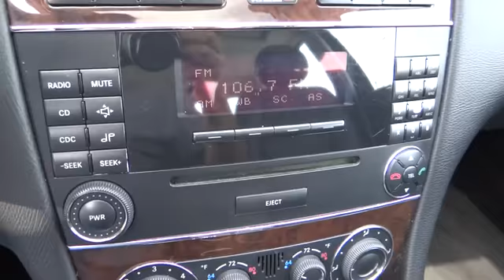2005 Mercedes-Benz C240 San Antonio, Houston, Austin, Dallas, Universal City C40698C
2005 Mercedes-Benz C240 Luxury - Stock#: C40698C - VIN#: WDBRF61J45A699388

Gunn Chevrolet
12602 IH 35 North

2.6L V6 SFI ***CLEAN CARFAX*** Great SUV and a lot of Bang for the Buck! LOCAL TRADE IN LOOKS and DRIVES AWESOME!!! LUXURY PERFORMANCE AT ITS BEST!!! And VERY SHARP!!. San Antonio Bexar Shertz Selma Hill Country Texas 78154. brbrThere are used cars and then there are cars like this well-taken care of 2005 Mercedes-Benz C-Class.  This luxury vehicle has it all from a posh interior to a wealth of fantastic features.  If you want a creampuff with style this is it. It is nicely equipped with features such as 2.6L V6 SFI ***CLEAN CARFAX*** Great SUV and a lot of Bang for the Buck! LOCAL TRADE IN LOOKS and DRIVES AWESOME!!! LUXURY PERFORMANCE AT ITS BEST!!! And VERY SHARP!!. J.D. Power and Associates gave the 2005 C-Class 4.5 out of 5 Power Circles for Overall Initial Quality. New Car Test Drive said it's '...almost impossible to believe that Mercedes-Benz can offer a high-style car with so much standard equipment and so much safety equipment (at this price) and still make money...' It has forever ahead of it with plenty of space still left on the odometer. Thank You for shopping with Gunn!  We would like to welcome you to a much better way of doing business. Our objective is to provide the highest quality service with our haggle-free One Simple Price method for purchasing new and used vehicles.  Customer satisfaction guides our business. We pride ourselves in transpearancy honesty and conducting business with real numbers and not the confusing shell game that most dealers play!!  Come in where you can relax and enjoy the process without fear of somebody trying to get into your pocket!  Give us a Call today and schedule a demonstration drive!